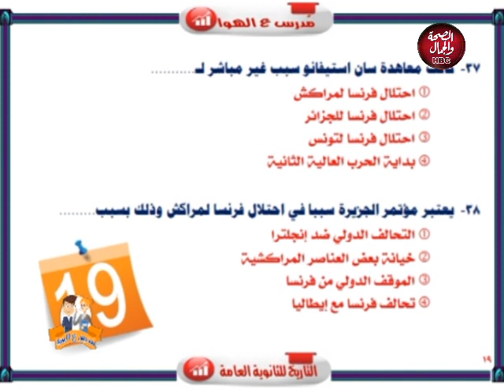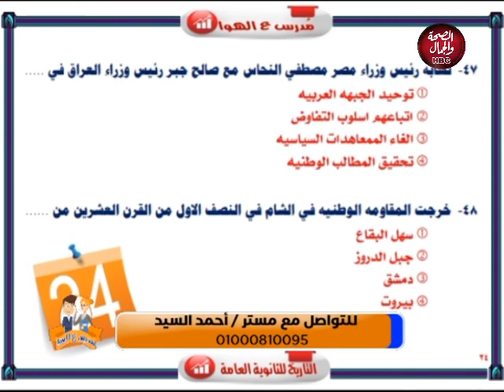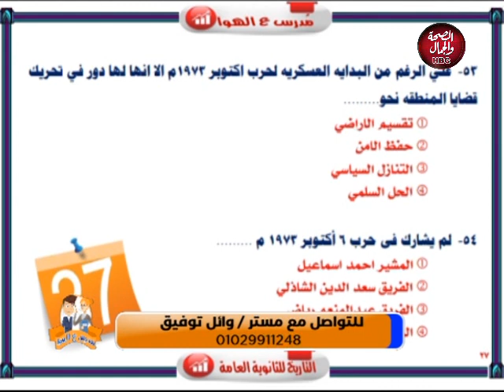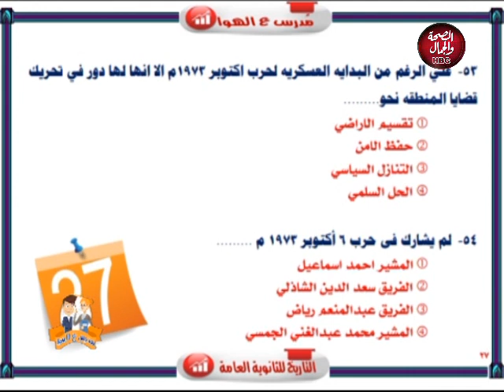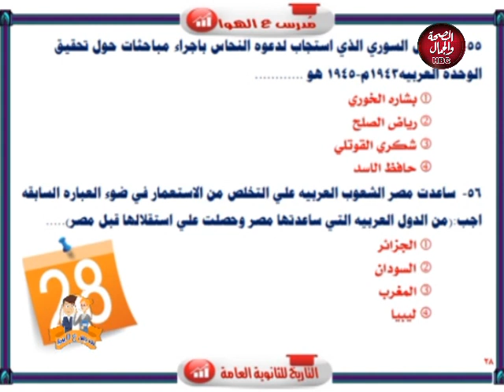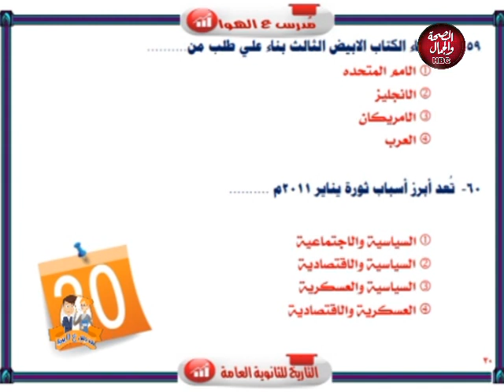مدرس علي الهوا | المراجعة النهائية تاريخ ثانوية عامة ( ٢ )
قناة_الصحة_والجمال# برامجنا